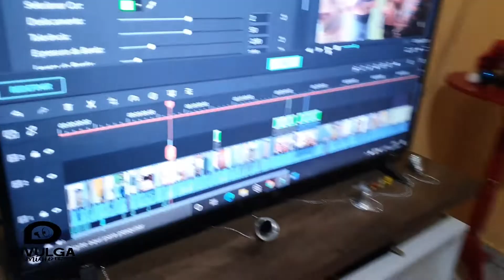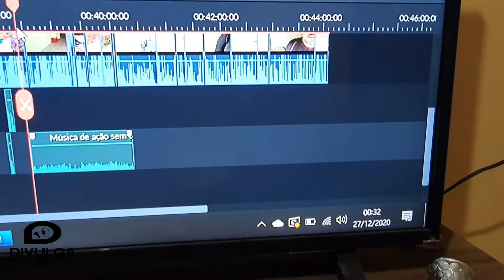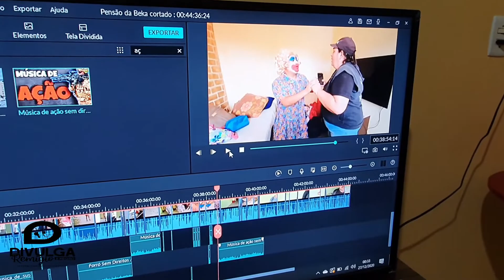Vlog da Nossa Rotina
Olá Divulgamores o nosso vídeo de hoje vai ser um Vlog da Nossa Rotina mostrando nosso dia a dia e gente foi corrido tô cansado até agora, limpeza de casa, almoço, cuidar de Zayon, Oficina, Edição foi bastante coisa conferi tudo direitinho pega a pipoca que vai ser história.